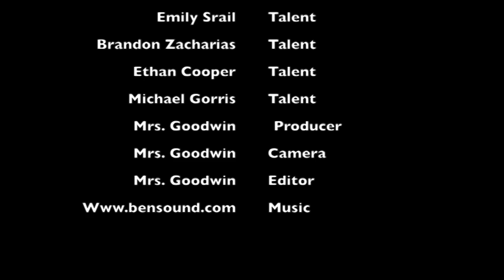Third Party Compliments 2020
This video is about Third Party Compliments 2020